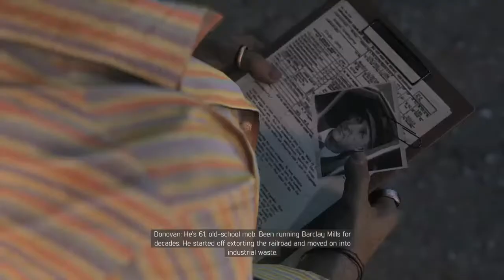GeminiYT09's Live MAFIA III Part 9 Tamil & English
Mafia 3 Walkthrough Gameplay Part 9. Welcome to the Mafia 3 Full Game Walkthrough Gameplay, in this series we will play Mafia 3's story for the first time ever giving you my Mafia 3 first impressions and review along the way. This walkthrough will include all mafia 3 missions, characters and ending. Gameplay by GeminiYT

Ok, Hi, Hello and welcome to Gemini YT Stream and myself "Gemini". I LOVE uploading videos on Apex Legends and Walkthroughs on all different Story game driven video games!